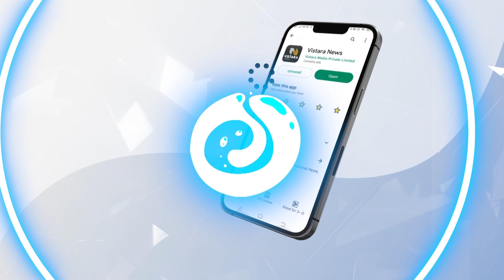ಈ ಕಲ್ಯಾಣಿಯಲ್ಲಿ ಮಿಂದ್ರೇನೆ ನಮ್ಮ ಮದುವೆ ಸಂಪೂರ್ಣ ಎಂದ ಹರ್ಷಿಕಾ! | Harshika Poonacha - Bhuvan In Talakaveri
ತಲಕಾವೇರಿ ತೀರ್ಥೋದ್ಭವದಲ್ಲಿ ಸ್ಯಾಂಡಲ್​​ವುಡ್ ನವಜೋಡಿ ಹರ್ಷಿಕಾ ಪೂಣಚ್ಚ ಹಾಗೂ ಭುವನ್ ಕಣ್ತುಂಬಿಕೊಂಡು ಪುಳಕಿತರಾದರು.

ಈ ಕಲ್ಯಾಣಿಯಲ್ಲಿ ಮಿಂದ್ರೇನೆ ನಮ್ಮ ಮದುವೆ ಸಂಪೂರ್ಣ ಎಂದ ಹರ್ಷಿಕಾ! | Harshika Poonacha - Bhuvan Ponnanna In Talakaveri | Vistara Cinema